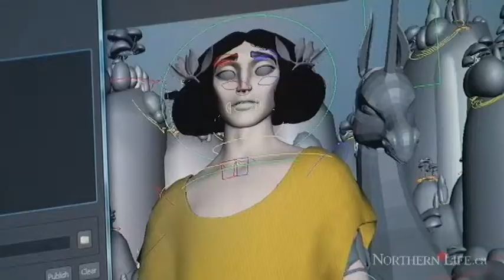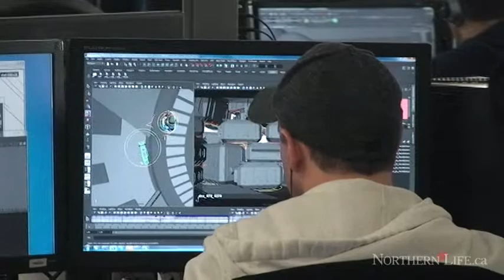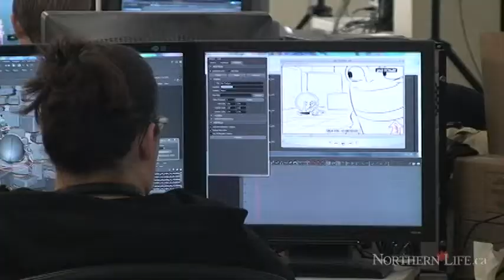Animation studio receives $2.5M investment from NOHFC - Sudbury News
Sudbury - A $2.5-million investment in the local television and film industry will help raise the curtain on three new animated productions from Sudbury's own March Entertainment: Mia and Me, Dex Hamilton: Alien Entomologist and Tossed in Space.